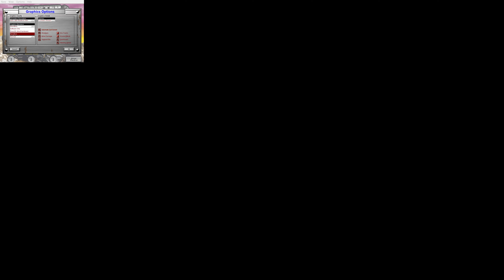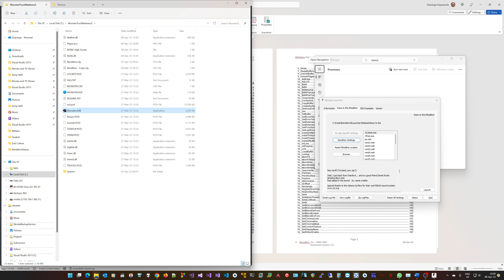Monster Truck Madness 2 Demo RReady 4k HUD and textures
Running at 4k with RReady, the upcoming Renditon Verité wrapper.

Fix for texture borders (thanks @Monster) ,. This was caused by VL_LoadTextures not honouring linebytes for the texture. Also caused massive issues for Sub Culture.

[EDIT]
You can try out the a watermarked, time unlimited and free version of the wrapper here:
RReady Fully Tested Release( November 6 2023)
MD5: 6e75dda5f5dde0d5577383b7bc90480f
- Fixes VH2 texture corruption issues.
- Adds MSAA as the default vQuake 2/vHexen II AA mode. This is a stopgap measure until a full implementation of Rendition's proprietary Quake specific AA is fully implemented.

(This release is live on the Windows store as well without a watermark)
[/EDIT]